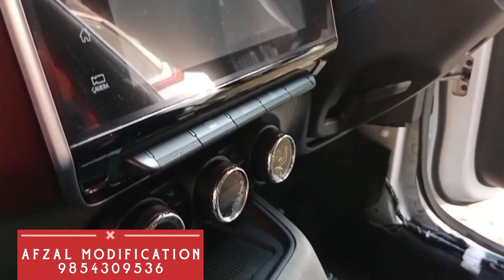आज होगा carpeting का काम Nissan Magnite red edition मैं@JdRiderz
आज होगा carpeting का काम Nissan Magnite red edition मैं‎ ...

Doston jo Jo mere video watch karte hain ,ap sabi ko mera or se tnx or jo jo naya viewers mere Chanel me visit kr rahe hai plz aplogo se rqst hai chanal Ko subscribe kar diya kare doston asha karta hu ki video agr aplogo Ko